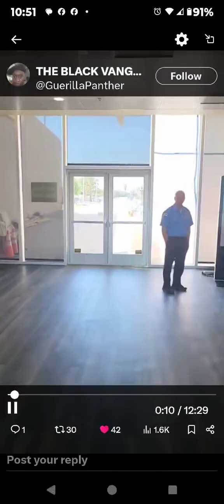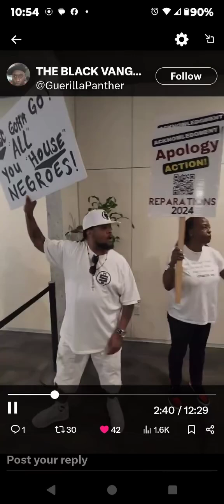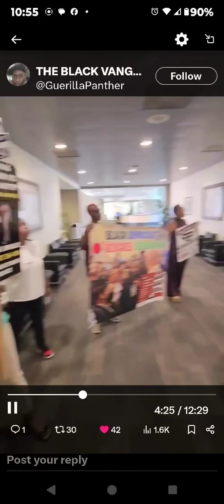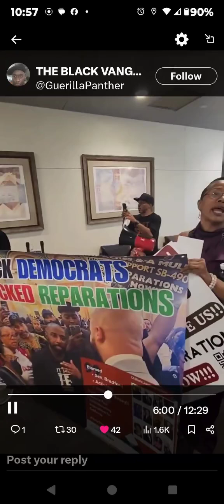Meanwhile Back in Moreno Valley this happened to CoreyJackson By Donovan